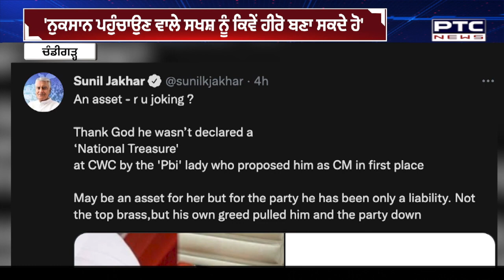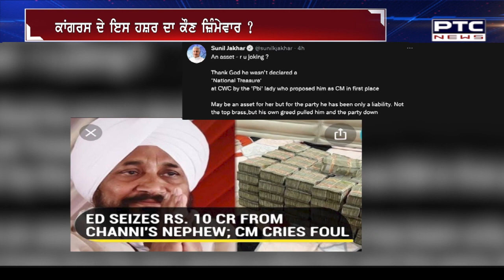Sunil Jakhar Tweet: ਕਾਂਗਰਸ 'ਚ ਜਾਰੀ ਹੈ ਕਾਟੋ-ਕਲੇਸ਼ !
ਕੂੰਗਰੈੱਸ ਆਗੂ ਸੁਨੀਲ ਜਾਖੜ ਨੇ ਚਰਨਜੀਤ ਚੰਨੀ 'ਤੇ ਲਾਏ ਭ੍ਰਿਸ਼ਟਾਚਾਰ ਦੇ ਇਲਜ਼ਾਮ
ਕਿਹਾ- ਭ੍ਰਿਸ਼ਟਾਚਾਰ 'ਚ ਲਿਪਟ ਚੰਨੀ ਨੂੰ ਲਿਆਇਆ ਗਿਆ ਅੱਗੇ